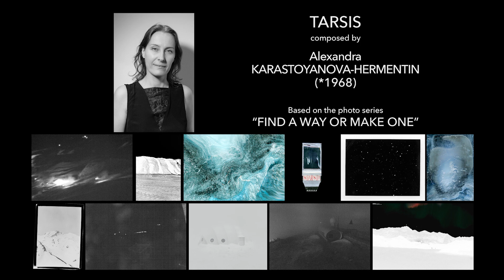Alexandra Karastoyanova-Hermentin «Tarsis» – Rychenberg Competition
Composer: Alexandra Karastoyanova-Hermentin, Austria
Work title: Tarsis
Orchestra: Musikkollegium Winterthur
Direction: Pierre-Alain Monot